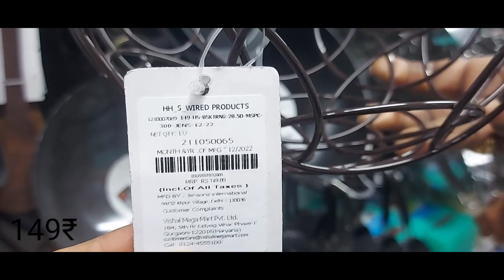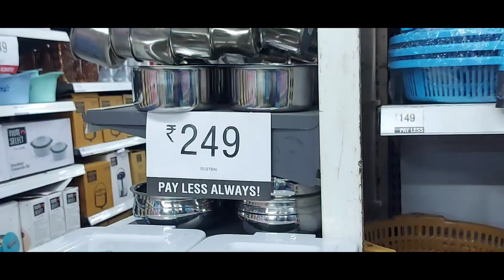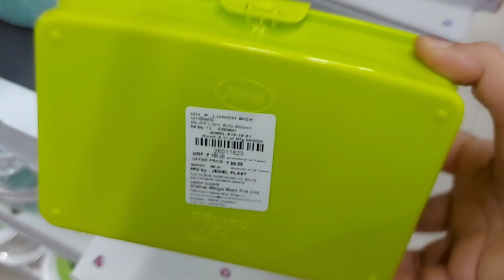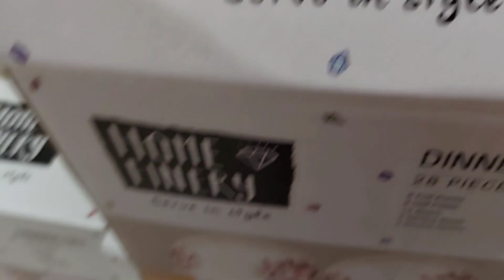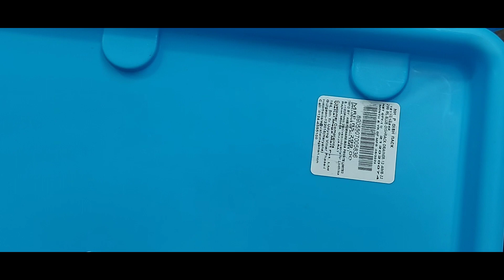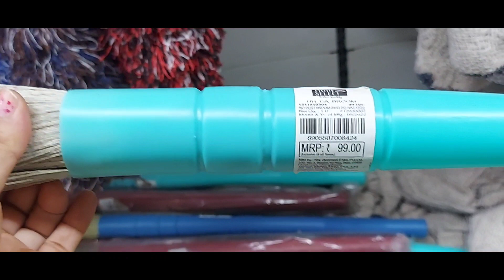Vishal mega mart latest collection/Vishal Mega Mart new products‎@shailja1985